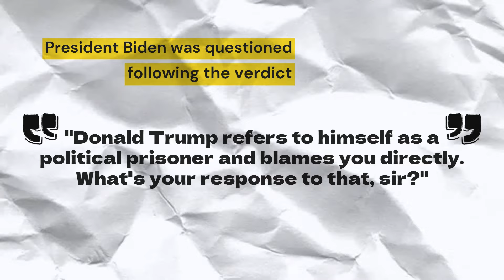TRUMP and CREEPY BIDEN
TRUMP and CREEPY BIDEN 31 MAY 2024